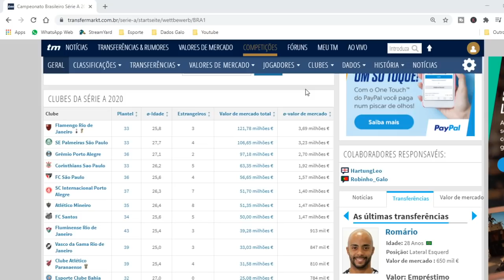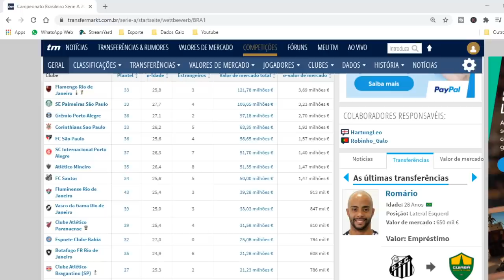👀 BUSTOS NO MILAN ?💰 QUANTO VALE O ELENCO DO GALO?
🔥 ALMOÇO ALVINEGRO 🔥

👀 BUSTOS DE PARTIDA PARA O MILAN ?
💰 QUANTO VALE O ELENCO DO GALO?
🔚 QUEM FALTA SAIR DO GALO?
🌟 UNIFORME PRONTO PARA VENDA?

👀 NOTICIAS QUENTES PARA VOCÊ! 👀

Devotos, eu sou André Repsold, sejam bem-vindos ao Canal Alvinegro, um canal exclusivo para falar do maior time do mundo, o GALO🐔!

- Aqui tem Notícias do Galo 📰
- Pré e Pós Jogo ⚽
- Comentários 📢
- No Estádio 🏟
- Notícias Urgentes 🧨🚨
- Analises Táticas 🎯
- Lives 🥅

Não deixe de se inscrever e ativar o sino de notificações para receber atualizações diárias sobre o GALO!